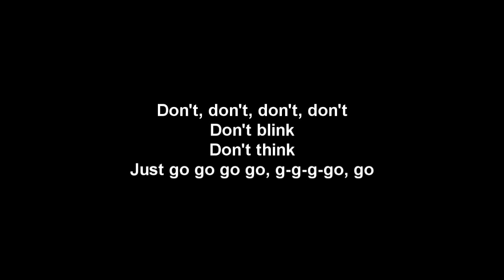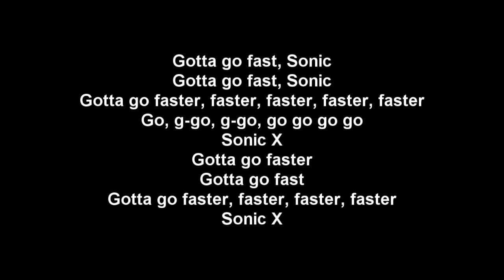Dramatic Reading of... "The Sonic X Theme"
This is a dramatic reading of the theme from Sonic X. I was inspired by a video done by CcalNinja